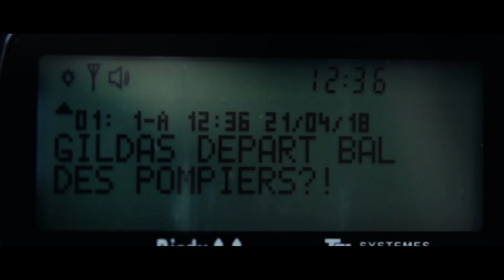Bal des Pompiers de Saint Gildas des Bois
Bal des Pompiers de St Gildas des Bois - Samedi 30 Juin 2018